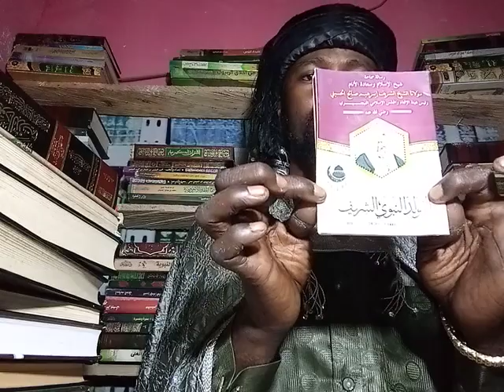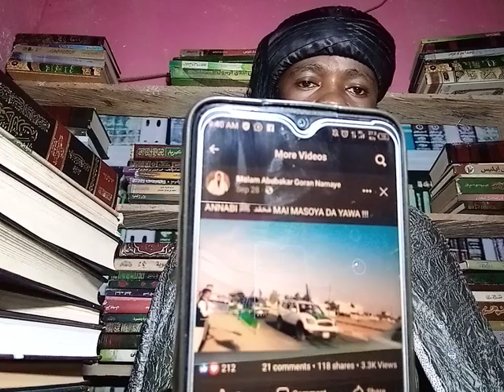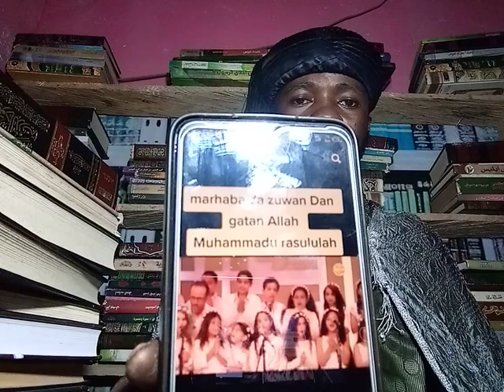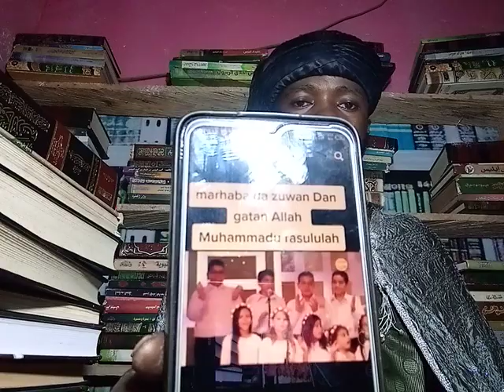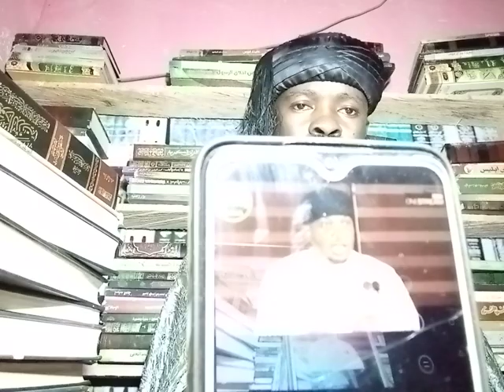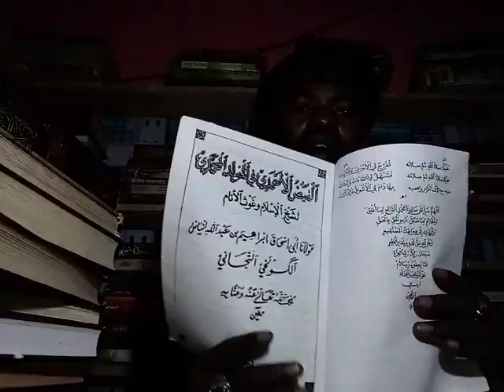karyan Ahmad zeenatul fatha yabayyana shehu tijany yayi mauludi daga mujtaba mai barota 08163376966